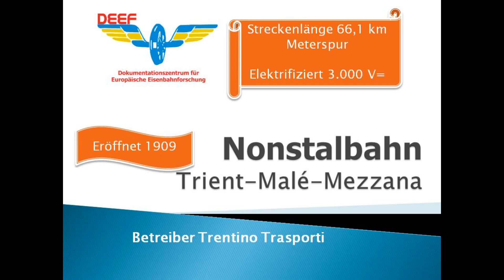Nonstalbahn Lokalbahn Trento Malé Marilleva Mezzana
Nonstalbahn Mostizzolo-Viadukt und Einfahrt Vergondola-Tunnel, Lokalbahn Trento Malé Marilleva Mezzana